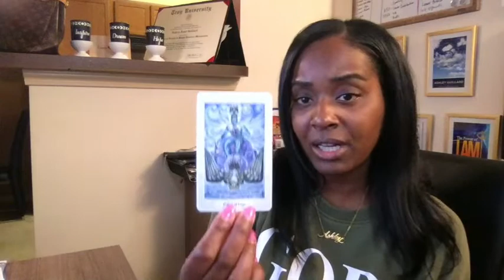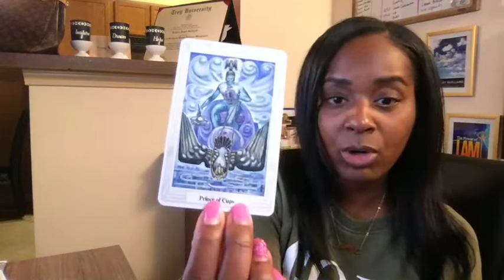ARIES, IT'S TIME TO EVOLVE! DAILY TAROT READING (I HELP PEOPLE MANIFEST THEIR BEST LIFE)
The Power of I AM reveals esoteric teachings to manifestation and elevation. It debunks religious myths, uncovers spiritual truths, teaches how to communicate with the divine with numerology, gematria, and dreams and teaches the vessels of God on earth the keys to awakening their inner divine masculine and divine feminine spirits. Some people will read The Power of I AM and get angry. Some will be affirmed. Most will be enlightened and positively changed forever. I highly recommend it to everyone who comes across it.

Ashley Guillard ❤️